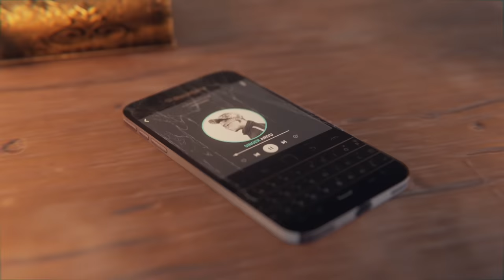THOOKUDURAI - Unemployed Anthem | Arivu | Yogibabu | Manoj K S | Dennis Manjunath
THOOKUDURAI – is Periodical royal family entertainment and the story captures their lives across three timelines. The film will also cover how the family influences the village and the lives of the villagers. Thookudurai will be high on comedy while also having sentimental portions.

Song – Un-employed Anthem
Written & Directed by : Dennis Manjunath

Casts : Yogibabu, Ineya, Motta Rajendran, Mahesh Subramaniyan, Sendrayan, Bala Saravanan, Namo Narayanan, Kumki Ashwin, Marimuthu and others

Un-employed Anthem
Vocals & Rap - Arivu
Lyrics - Arivu
Song Composed & Arranged by Manoj K S
Guitars - Keba Jeremiah
Trumpet - Maxwell
Keyboards,Synth & Rhythm Programmed - Shajith Humayun
Additional Music Production - Jeswin Kuriakose
Backing Vocals - Manoj K S,Seenu & Vignesh Ramnath

Recorded at
Soundtown Studios , Chennai , by Midhun Manoj , Assisted by Jeswin Kuriakose
20dB Studios,Chennai, by Hariharan
Mixed by Shajith Humayun
Mastered by Midhun Manoj at Soundtown Studios

Cinematographer  : RAVI VARMA K
Editor   : DEEPAK S DWARAKNATH
Art   : JAI MURUGAN – BHAKIYARAJ
Stunt   : MONSTER MUKESH – RAMKUMAR
Lyrics   : MOHAN RAJAN – ARIVU
Costumer  : BALAJI
Makeup   : A P MOHAMMED
Choreographer  : SRIDHAR
Costume Designer : NIVETHA JOSEPH
VFX   : ARAVIND ( Effects & Logics)
SFX   : THOMAS KURIAN
Casting   : SWAPNA RAJESHWARI
Stills   : SAI SONTHOSH
DI   : Getin Dreams Studios
Production Executive : MANOJ KUMAR K
Production Manager : BALAJI BABU S
Executive Producer : JAYESEELAN K
PRO   : SURESH CHANDRA, REKHA D’ONE
Publicity Design  : SABA DESIGNS
Banner   : OPEN GATE PICTURES
Producer  : ARAVIND VELLAIPANDIAN – ANBURASU GANESAN
Co-Produced by  : VINOTH KUMAR THANGARAJU
Lyrical Video  : GURUBARAN MANO (The Infinite Pixels)
Digital Marketing & Promotions  : Digitally